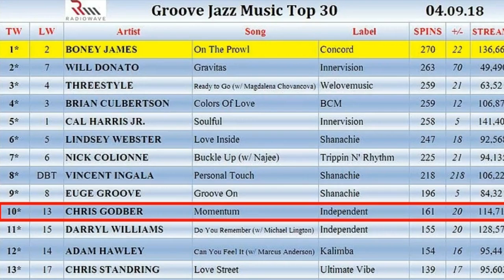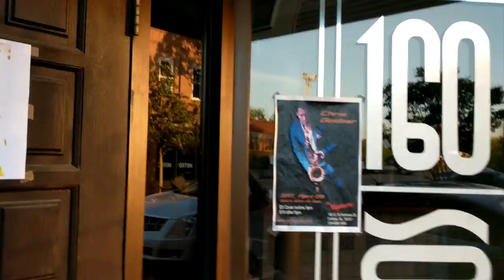Chris Godber - Vlog - Uptown Dothan, AL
Chris playing at The Uptown in Dothan, AL with Steve Hollinger sitting in on trombone and soprano sax.